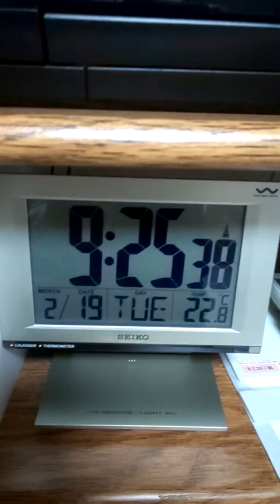カイロプラクティックケア前のツールチェック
カイロプラクティックケア前にツールがちゃんと動くか確認しています。

ちなみにアクティベータ5とインテグレーターを両方持っている治療家は結構少ないと思います。

腰痛や肩こりにはいい感じでケアできますよ。

撮影技術をもう少し向上させたいですね。